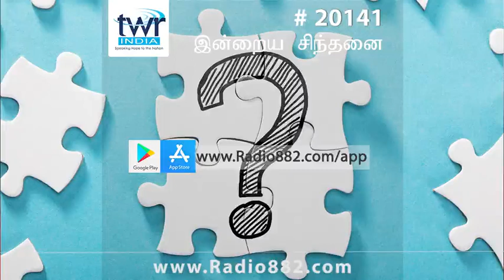இன்றைய சிந்தனை 25